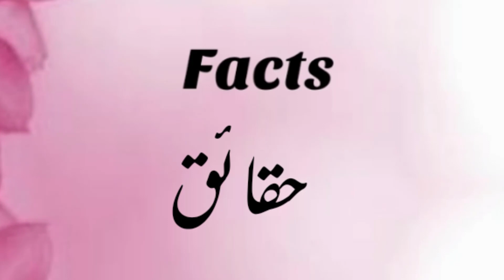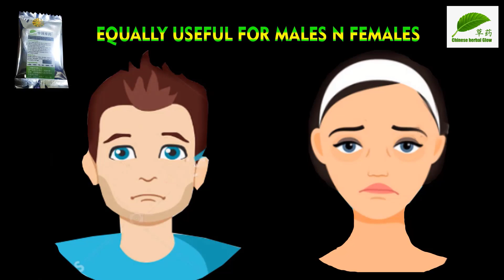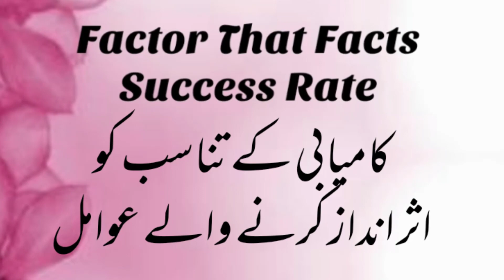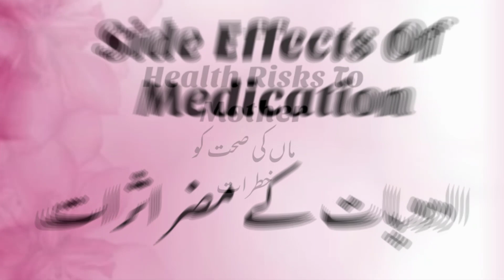How Test Tube Babies Are produced? | Invitro Fertilization | Banjhpan Ka Ilaj | Pregnancy Tips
In this video we have explained all about test tube baby ,what is test tube baby, what is ivf or in vitro fertilization | How Test Tube Babies Are produced? | Invitro Fertilization | Banjhpan Ka Ilaj |  Pregnancy Tips , so watch the video to get information, thank you.